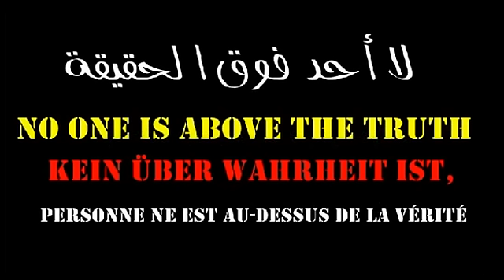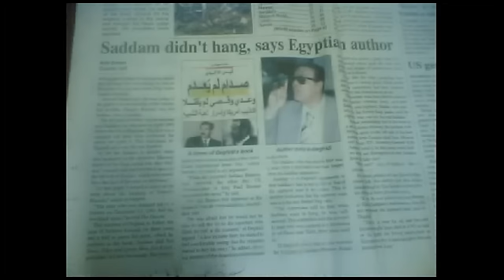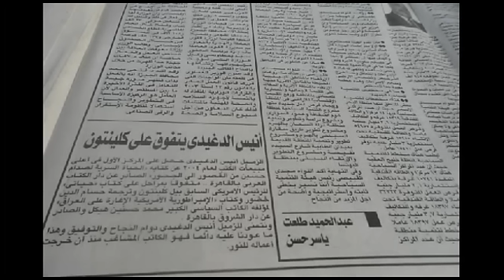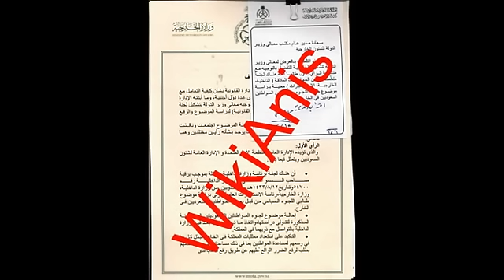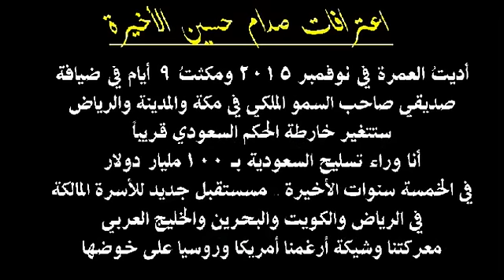أمير سعودي استضاف صدام حسين 9 أيام في 2015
اقرأ كل شيء عن الرئيس صدام حسين وتابع أخباره على مواقعنا فقط